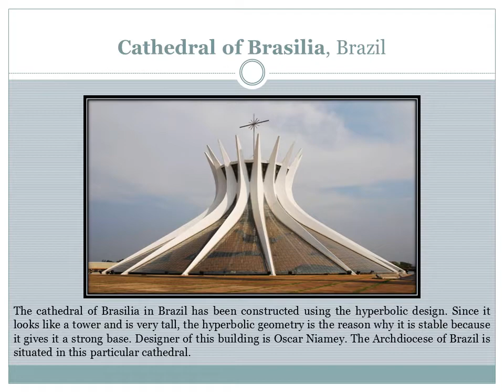World's Most Beautiful Churches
Most Beautiful Churches in the World's

Church is a Holy place for Christians. It is a place for worship for all the followers of Christians. There are so many beautiful churches in the world which include La Sagrada Familia in Spain, St. Barthlomew's Church in Germany, Notre Dame du Haut in France, and Borgund Stave Church in Norway.